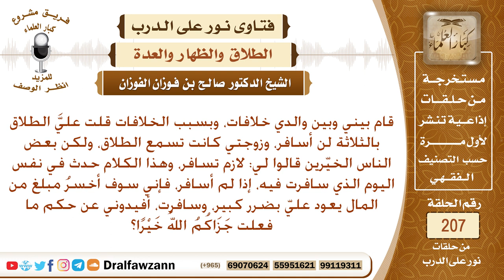ما حكم من قال: علي الطلاق بالثلاثة لن أسافر، ثم سافر في نفس اليوم؟ الشيخ صالح الفوزان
نص السؤال: قام بيني وبين والدي خلافات، وبسبب الخلافات قلت عليَّ الطلاق بالثلاثة لن أسافر، وزوجتي كانت تسمع الطلاق، ولكن بعض الناس الخيّرين قالوا لي: لازم تسافر، وهذا الكلام حدث في نفس اليوم الذي سافرت فيه، إذا لم أسافر، فإني سوف أخسرُ مبلغ من المال يعود عليّ بضرر كبير، وسافرت، أفيدوني عن حكم ما فعلت جَزَاكُمُ اللهُ خَيْرًا؟
السيرة الذاتية :
للاشتراك في قناة الشيخ صالح الفوزان

رئيس الفريق
لمشروع كبار العلماء